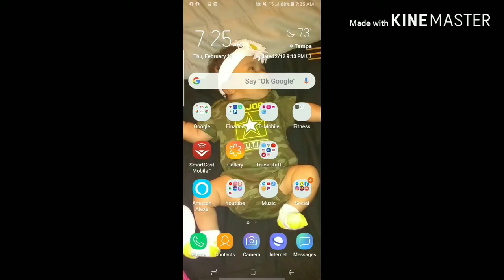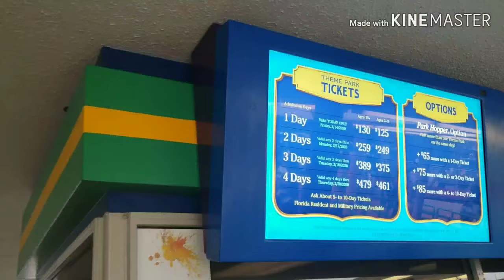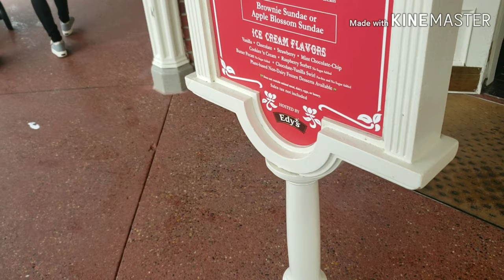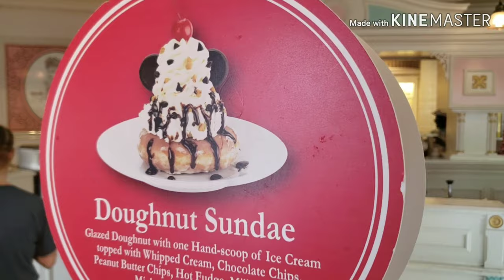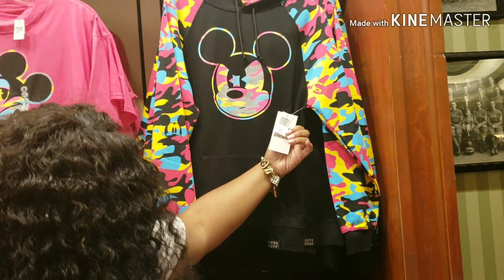OUR DATE NIGHT PLUS MAGIC KINGDOM SHOPPING 2020 | DISNEY VLOG | FAMILY VLOG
WANT TOO SEE WHAT KINDS OF GIFTS  MAGIC KINGDOM SHOPPING 2020 HAS TO OFFER FOR THE MONTH OF FEBRUARY PLUS OUR DATE NIGHT FOR VALENTINES DAY SO WE ARE  BACK WITH ANOTHER DISNEY VLOG AT MAGIC KINGDOM STICK AROUND CAUSE NEXT VLOG IS OUR UNIVERSAL BOARD WALK DINER DATE FOR VALENTINES DAY !